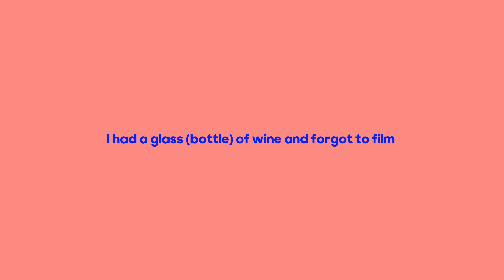*REALISTIC* WORK WEEK VLOG | spend the week with me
hiii friends! thank you for tuning in to watch my weekly vlog, I adore your support so much!! hope you have the best day 🤍 very random weekly vlog but lets be honest I don't do many crazy things lol
my hairdressers links 🫶
she is located in Brisbane, Hawthorne!

STAX details ✨
i wear a size 2XL in practically everything STAX

Kitty xx